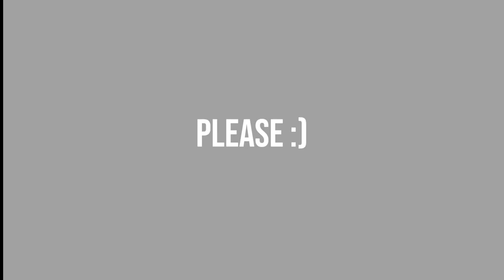Stick War Legacy | Hack Summon the Frozen Army Protect the King from Zombies | KasubukTQ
Today I will be playing on a 3-star map that will use the icy skin to defeat the frozen generals
Slow down together, but I'll let him go really fast